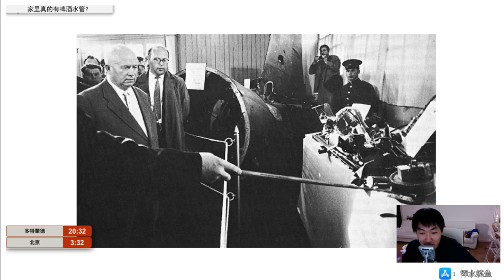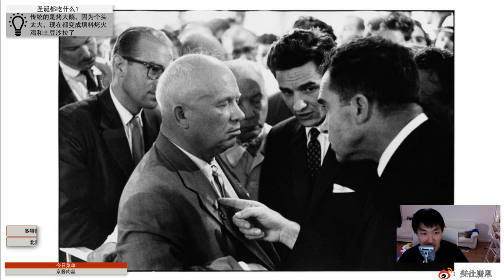2019 02 11 柏林墙的故事2 赫鲁晓夫挺高兴